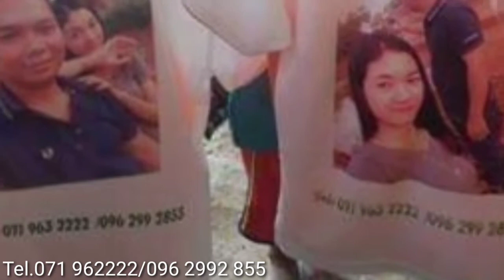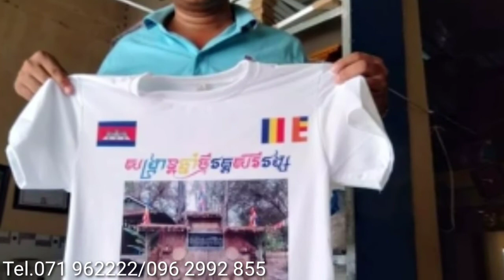Printer T-shirt បោះពុម្ពអាវយឺតគ្រប់ប្រភេទ